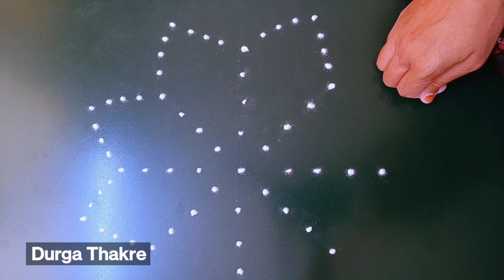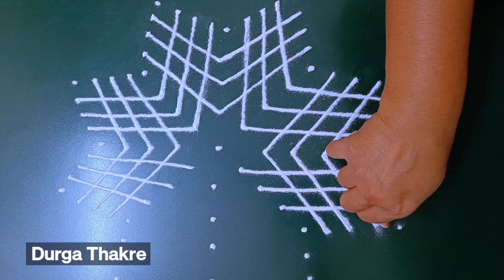शुभ फलदायक श्रीलक्ष्मीयंत्र रांगोळी काढा सोपी पद्धत/shri Lakshmi yantra poojaroom rangoli Kolam easy